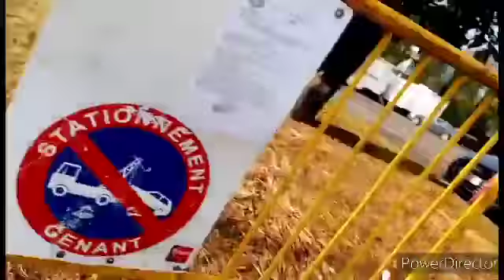La fête foraine de Beauvais en musique 8 parties